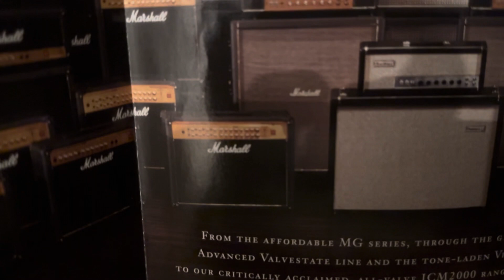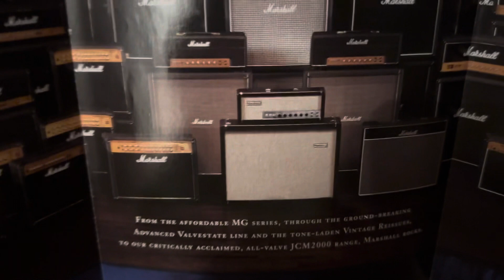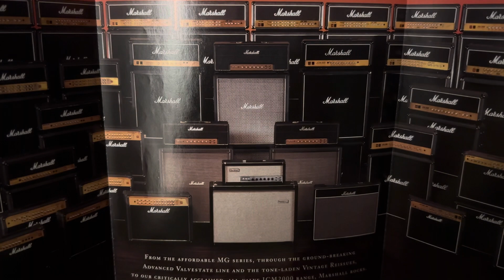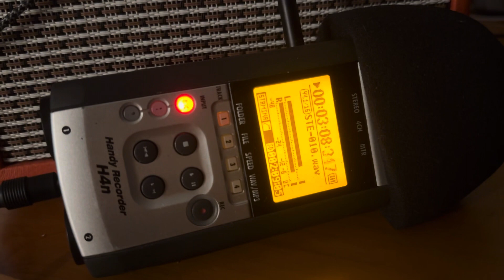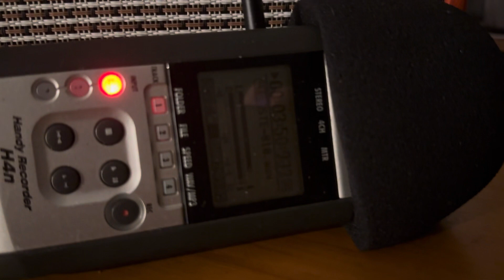Playing through a Marshall. Guess which one 🦅🥋🎸